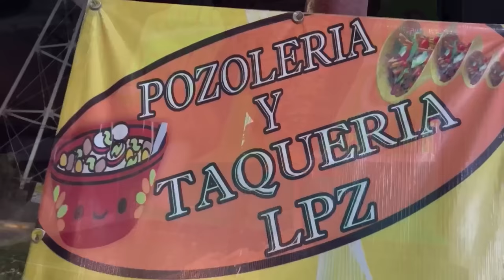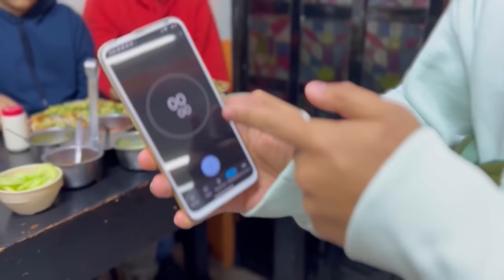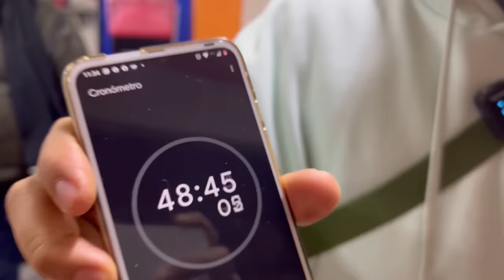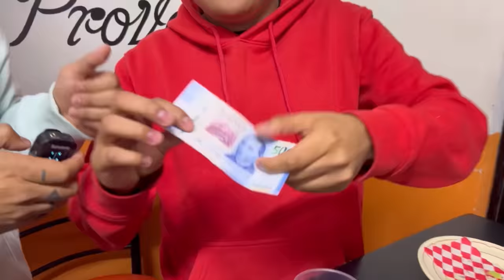EL QUE COMA MÁS TACOS LE DAMOS 💵💰 $$$ - Lalo Elizarrarás